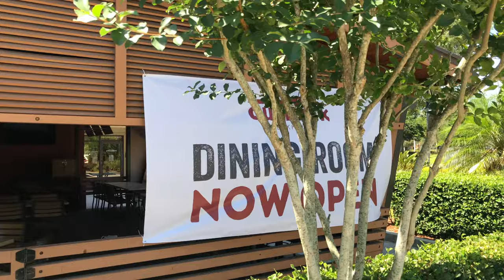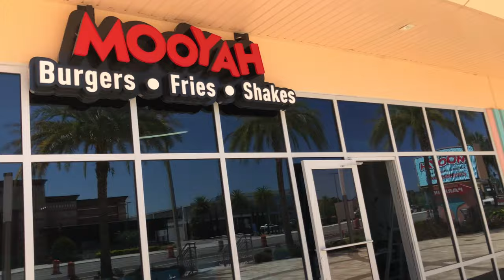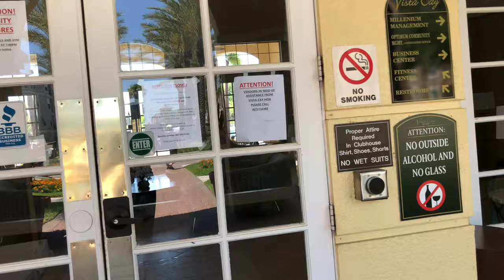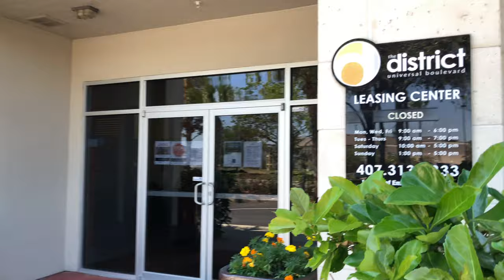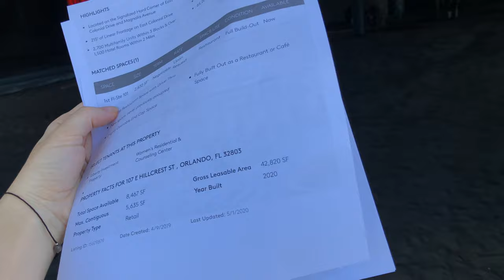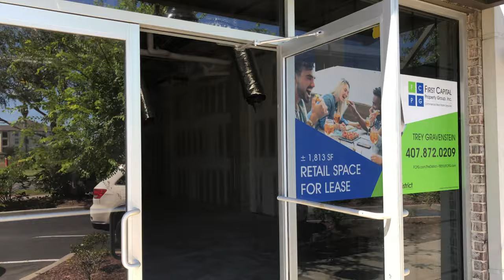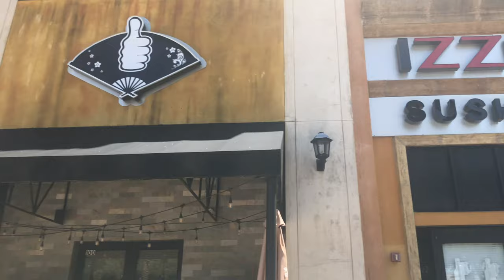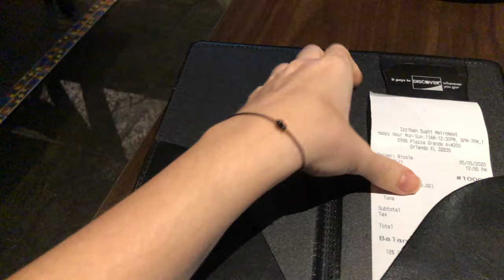США. Ищем помещение под Кафе в Орландо / Май / Карантиновая эра / Допротестный период